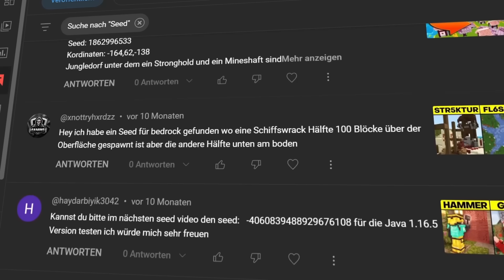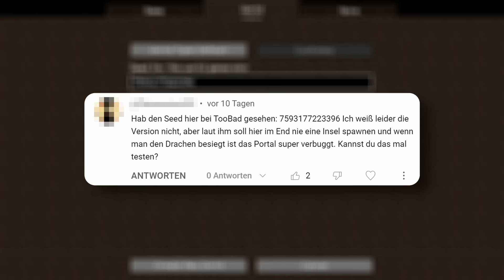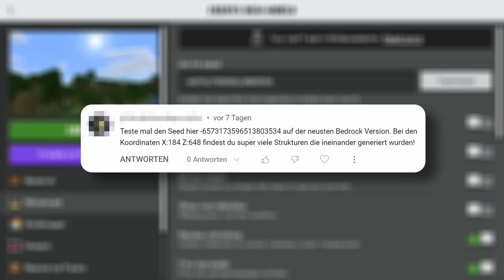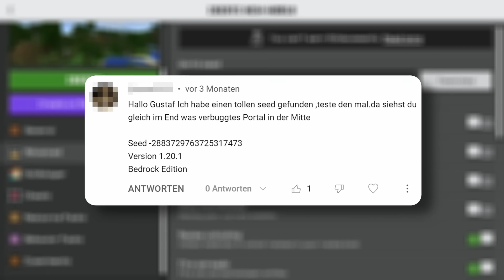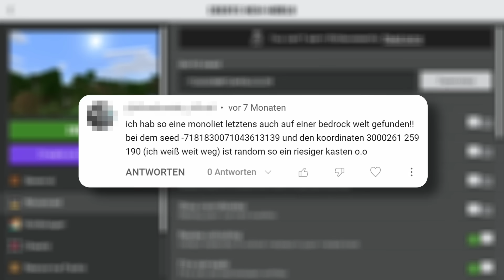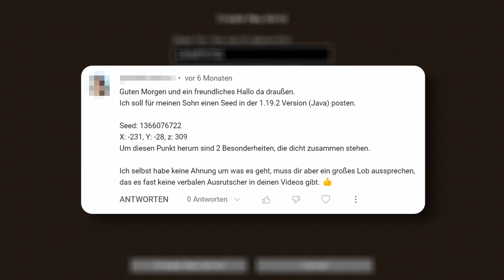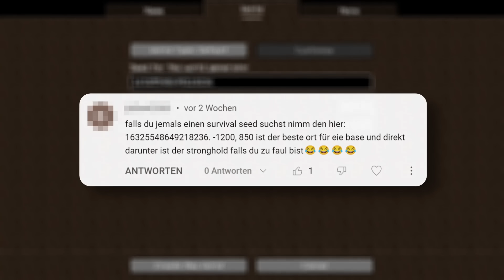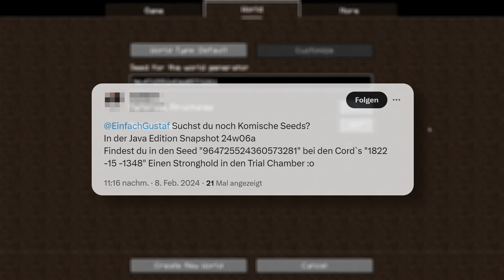Ich teste EURE BESTEN MINECRAFT SEEDS...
GuMo Freunde,
nachdem ich das letzte Mal vor fast einem Jahr eure besten Minecraft Welten getestet habe, wird es heute endlich mal wieder Zeit für einen neuen Part. Insgesamt habe ich mir dafür 13 Kommentare mit Seeds rausgesucht, bei denen ich nicht weiß, was genau mich dort erwartet. Von verbuggten Strukturen, über ein End ohne Inseln, bis hin zu einem Trial Chamber Stronghold ist hier wirklich alles dabei.